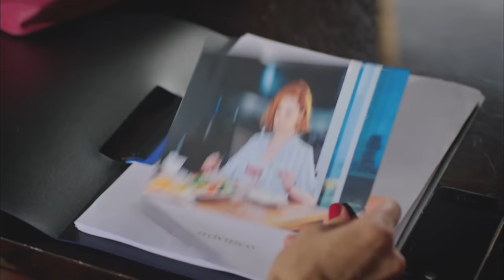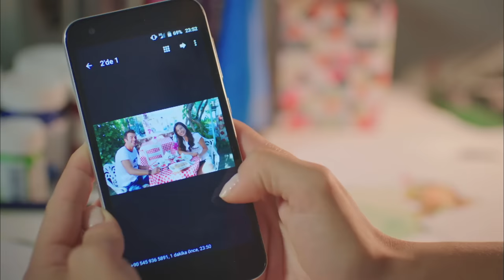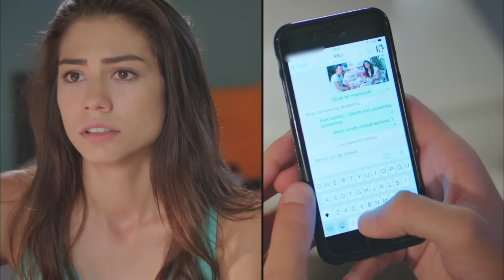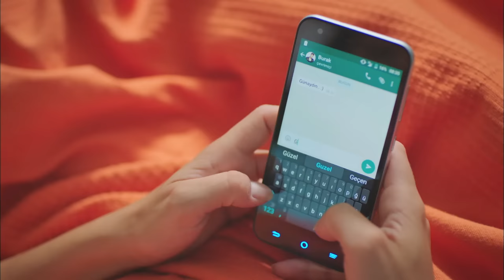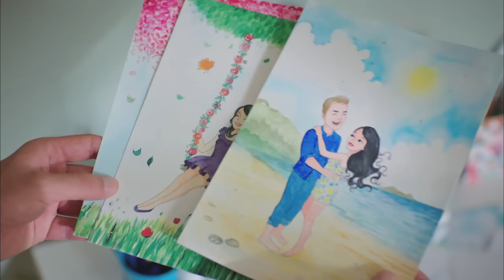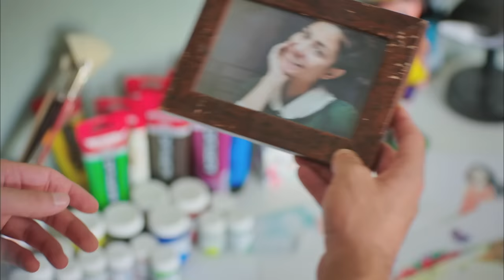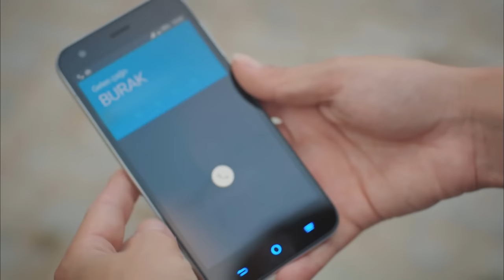Con Olor a Fresas - Capitulo 10 (Audio Español - Larga Capitulo) | Çilek Kokusu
Emitir:
Aslı: Demet Özdemir,
Burak: Yusuf Çim,
Elçin: Mine Tugay,
Volkan: Ekin Mert Daymaz
Yeşim: Gözde Kaya
Çağla: Gözde Kaya
Erdem: Anıl Çelik
Sinan: Murat Başoğlu
Şükran: Leyla Uner Ermaya